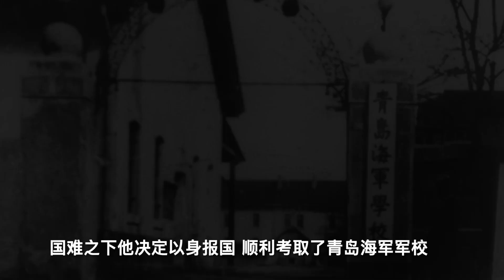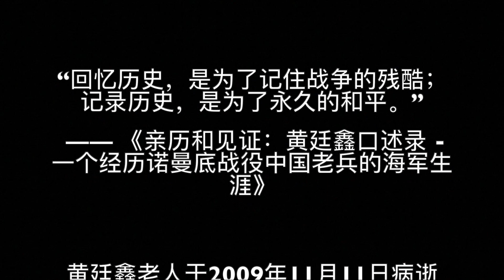戰斗在諾曼底的中國軍人｜二戰期間中國外派海軍軍官赴英學習並參與諾曼底登陸戰役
抗戰初期在日軍的侵略下損失慘重，失卻了幾乎全部水面作戰艦艇。為了在日後重建“名不副實”的中國海軍，國民政府決定外派25名海軍軍官遠赴英國學習海軍知識，並隨英國皇家海軍參與了1943年後的對德海軍作戰，其中包括著名的諾曼底登陸戰。在這次改變二戰進程的戰役也有我中華軍人的身影，與其他盟軍戰士奮戰在第一線！本期故事將以黃廷鑫老人的口述戰爭回憶錄為您揭開不為人知的中國軍人諾曼底的征程！